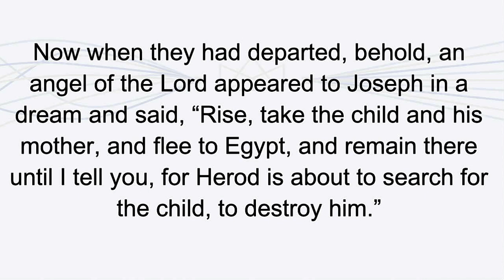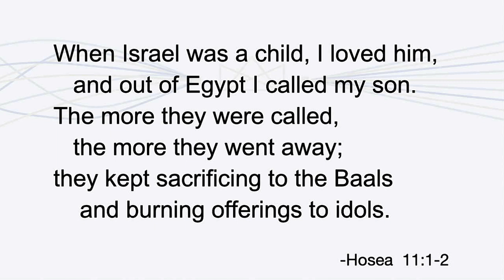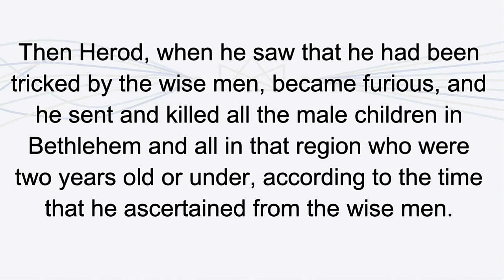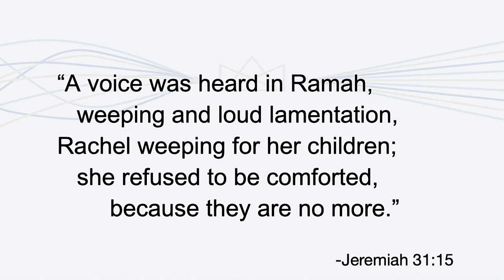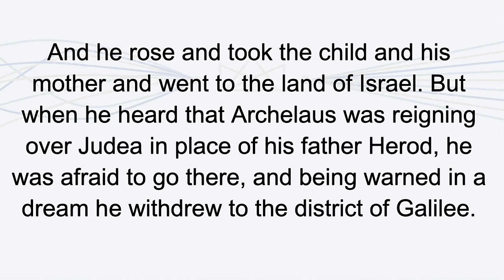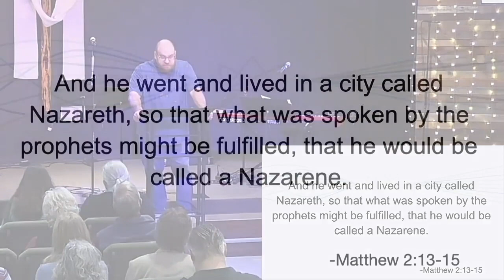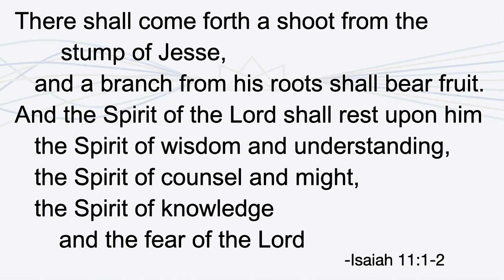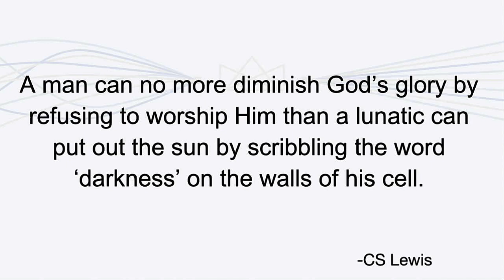The Flight to Egypt | Gospel of Matthew | TW Davis | 1-15-23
Series: Gospel of Matthew
Sermon:

ABOUT HIGHPOINT FELLOWSHIP-
Highpoint is a non-denominational church and we are passionate about Jesus. We are located in Cedar Park, TX. Here you’ll find willing worshipers, community servants, people who care about Scripture within a loving, friendly, casual atmosphere.